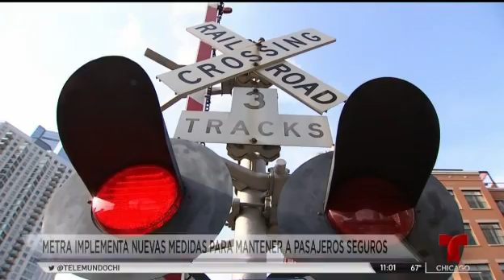Metra refuerza medidas sanitarias para proteger a pasajeros durante la pandemia | Telemundo Chicago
En un intento para que más personas usen los trenes, Metra anunció la implementación de estrictas medidas de desinfección en sus unidades con el fin de velar por la seguridad de los usuarios ante la amenaza del coronavirus.